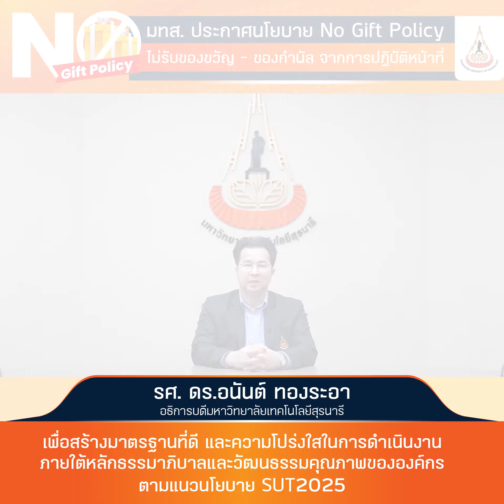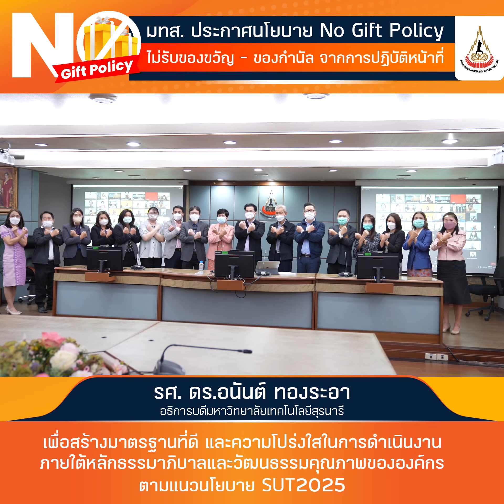อธิการบดี มทส. มอบนโยบาย No Gift Policy ปี 2566 แก่ผู้บริหาร พนักงานทุกระดับ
รองศาสตราจารย์ ดร.อนันต์ ทองระอา อธิการบดีมหาวิทยาลัยเทคโนโลยีสุรนารี (มทส.) มอบนโยบาย No Gift Policy ปี 2566 แก่คณะผู้บริหาร และพนักงานมหาวิทยาลัยเทคโนโลยีสุรนารี

 “มทส. เป็นหน่วยงานที่ดำเนินการตามหลักธรรมาภิบาล เพื่อเสริมสร้างวัฒนธรรมซื่อสัตย์สุจริตให้ผู้บริหาร พนักงาน และลูกจ้างของมหาวิทยาลัย ซึ่งได้รณรงค์และดำเนินการตามนโยบาย ไม่รับ – ไม่ให้ ของขวัญ รวมถึงผลประโยชน์และสิ่งมีค่าใด ๆ ในทุกเทศกาล มาอย่างต่อเนื่องตั้งแต่ปี 2561 สำหรับในปี 2566 มหาวิทยาลัยได้กำหนดนโยบายไม่รับของขวัญและของกำนัลทุกชนิดจากการปฏิบัติหน้าที่  (No Gift Policy) โดยให้ผู้บริหาร พนักงาน และลูกจ้างถือปฏิบัติอย่างเคร่งครัดว่าจะไม่รับของขวัญและของกำนัลทุกชนิดจากการปฏิบัติหน้าที่ ที่จะส่งผลให้เกิดการทุจริตหรือประพฤติมิชอบ ซึ่งสอดคล้องกับประกาศนโยบาย No Gift Policy ของมหาวิทยาลัย และแนวนโยบายของรัฐบาล ตามประกาศคณะกรรมการป้องกันและปราบปรามการทุจริตแห่งชาติ"